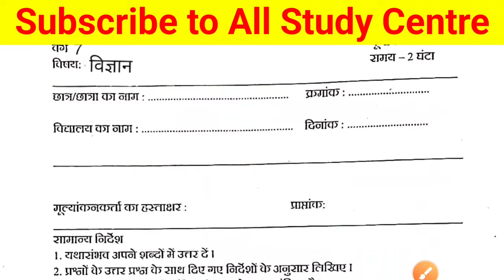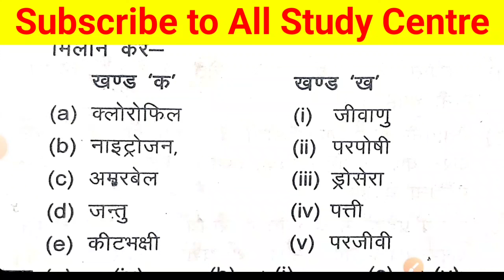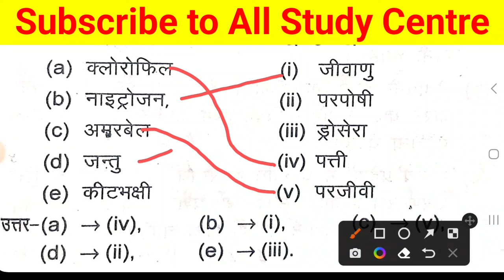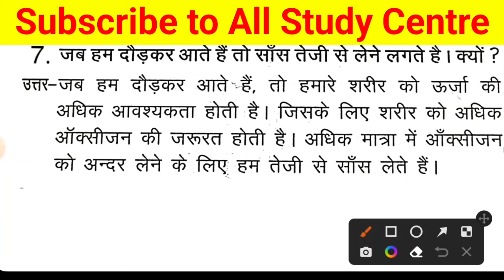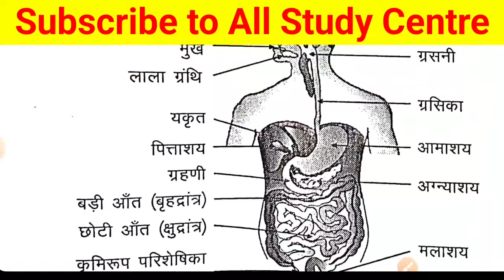Jac Class 7 Science half yearly exam question paper 21 december || Class 7 SA-1 original question